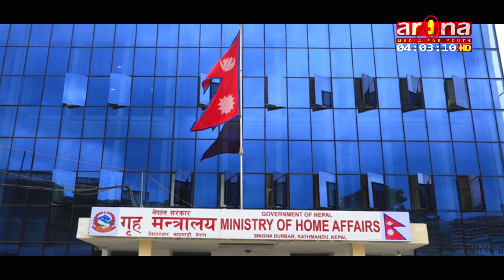२०७९ माघ २९ गते दिउसो ४ :०० बजे को सन्क्षिप्त खबर